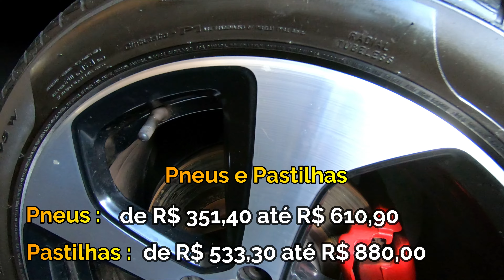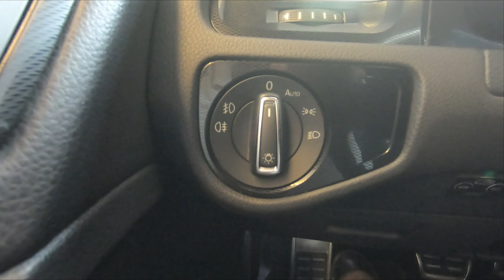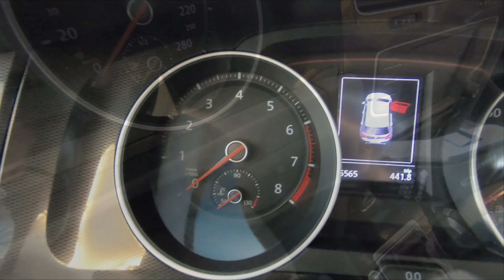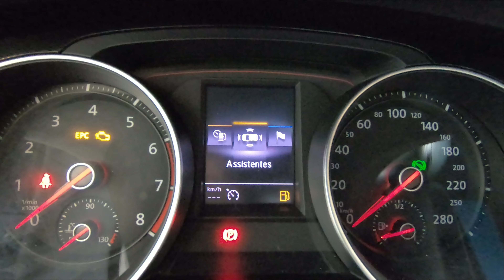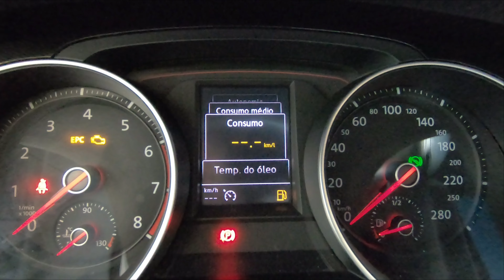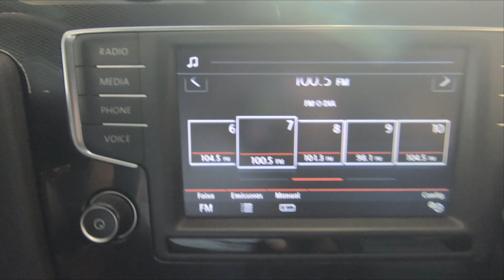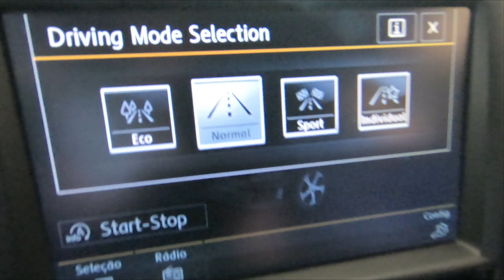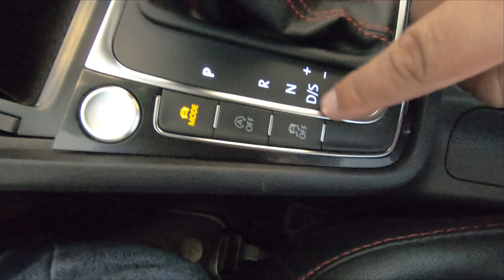Conheça do Golf GTI o melhor e mais barato esportivo do Brasil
Conheça o Golf GTI 2016 que está equipado com um stage 2 e ainda é blindado , uma ótima pedida para você que busca potência mais não abre mão da segurança além do seu preço muito acessível. O Golf GTI é um dos melhores esportivos do Brasil e conta com um custo benefício imbatível , ele reúne potência economia além de possuir um conjunto mecânico que pode ser configurado facilmente e igualar a potências de motores muito maiores.
Esse Golf GTI também conta com uma blindagem de nível 3 e com as novas regras para aquisição de carro blindado tornou o acesso a esse equipamento de segurança muito mais fácil.
Esse Golf GTI está a venda na loja Lup Car o valor e sob consulta.

* Ajudem o canal a atingir mais pessoas compartilhando esse link par 10 pessoas , desde já agradeço a cada um de vocês pela ajuda e o carinho.